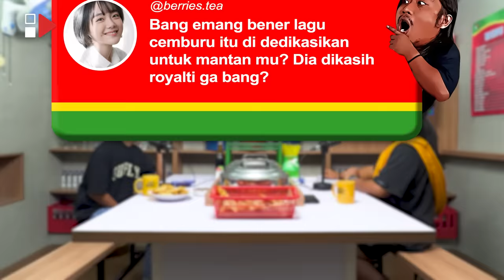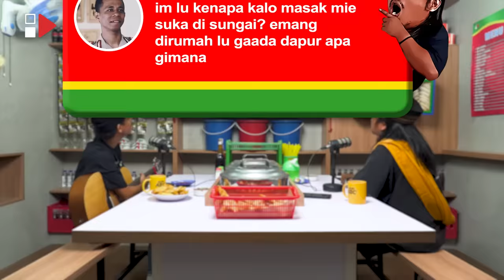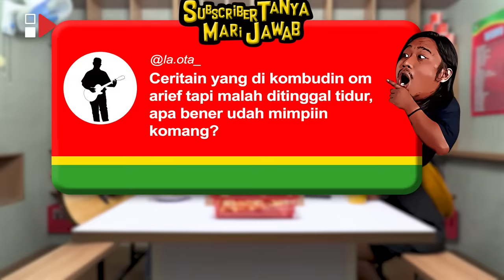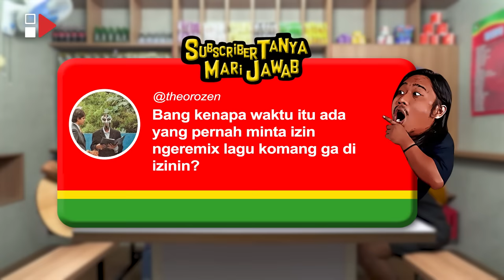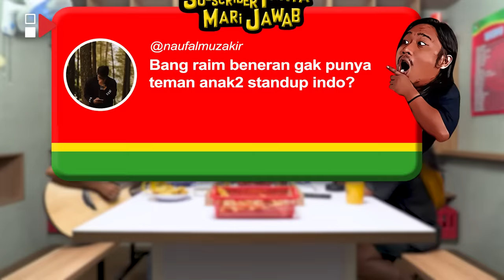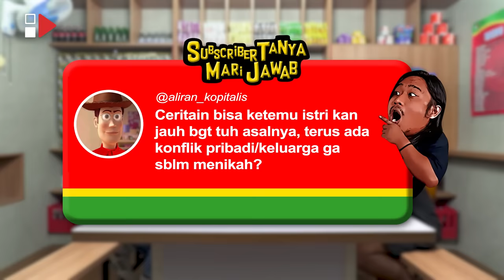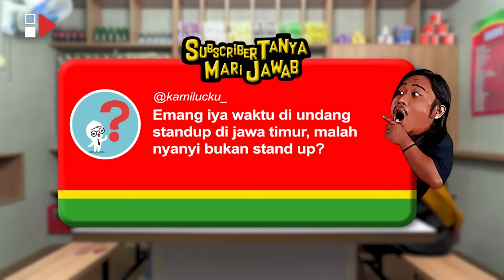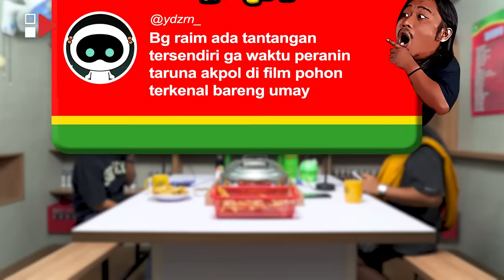PWK - LAGI SYUTING FILM BARENG, RAIM LAODE PERNAH AJAK LOLOX BAKU PUKUL SAMPE NANGIS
Hi Guys! Kembali lagi di Channel HAS Creative, di program Podcast Warung Kopi (PWK). Di episode kali ini, PWK kedatangan komedian yang banyak sekali di request sama temen-temen PWKawan siapa lagi kalo bukan, Raim Laode.

La Ode Raimudin atau dikenal dengan nama panggung Raim Laode merupakan seorang komedian yang lahir pada tanggal 28 April 1994. Raim merupakan keturunan bangsawan buton, terlihat dari gelar di nama nya (La Ode) yang merupakan gelar bagi bangsawan buton. Mengawali karier sebagai komedian lewat ajang Stand Up Comedy Academy (SUCA), membuat karier raim melesat cukup cepat. Raim bahkan dijadikan sebagai duta pariwisata karena sering membawakan materi stand up wisata wakatobi. Disamping itu kemampuan menyanyi raim tak perlu diragukan lagi karena ternyata sebelum ia menjadi stand up comedian, raim sudah lebih dulu terjun ke bidang tarik suara ini dan membuat lagu sendiri. Namun, namun ia baru merilis karyanya pada tahun 2018 berjudul “Cemburu”. Setelah itu raim juga pelan-pelan merilis lagu-lagunya seperti Suasana Rumah (2019), Salah (2019), "Su Terlalu Lama" (2019), Sang Badut (2019), Tua Bersama (2019), To The Bone (2021), Suasana Rumah (2022), Komang (2023), Ekspetasi (2023), dan Lesung Pipi (2023). Selain lagu, raim juga pernah berperan dalam film Cek Toko Sebelah (2016), Suami untuk Mak (2017), Flight 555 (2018), Pohon Terkenal (2019), Teachers (2021), Kukira Kau Rumah (2022), dan Ranah 3 Warna (2022). Pencipta lagu komang ini juga baru saja mendapatkan penghargaan AMI Awards sebagai Artis Solo Pria Pop Terbaik dan Pencipta Lagu Pop Terbaik lagu “Komang”.

Di obrolan kali ini raim bercerita mengenai peristiwa dimana ia dengan lolox pernah ribut saat syuting film, pertama kali mendengar istrinya (komang) kentut setelah 7 tahun berpacaran, alasannya kenapa gak mau ambil podcast, makna dibalik lagu komang, alasan mengapa tidak memperbolehkan netizen meremix lagu komang, dan masih banyak lagi cerita lainnya..

Akun Shopee : tokonyayanti
Akun Tokopedia : tokonyayanti